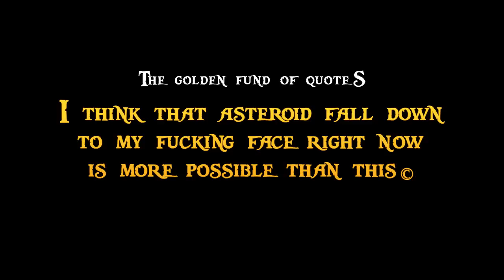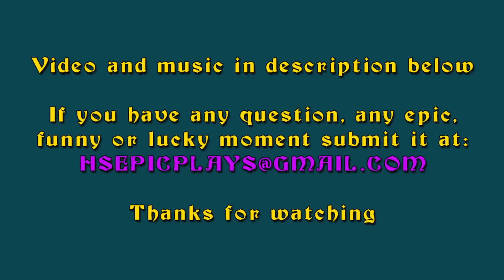Epic Hearthstone Plays #80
(3% code: RAGE)
(3% code: RageO)

6] (muslim ahmarov, Andrey Bylinin, Mofero Rosandy)